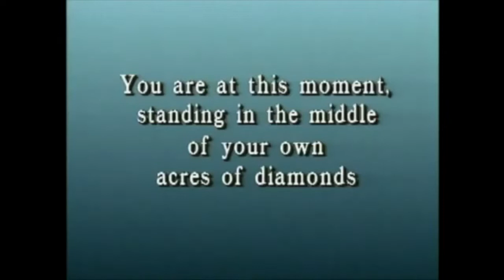Acre's of Diamonds